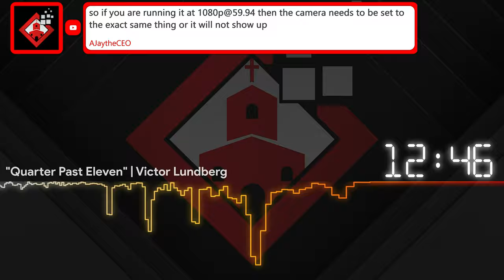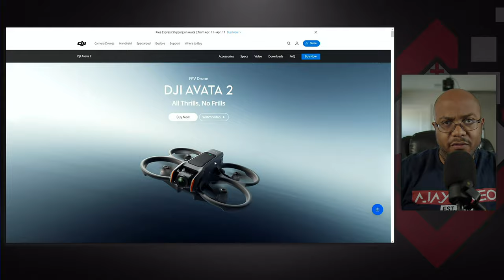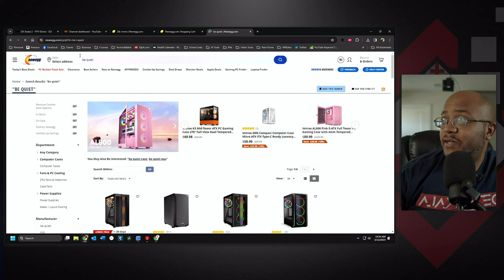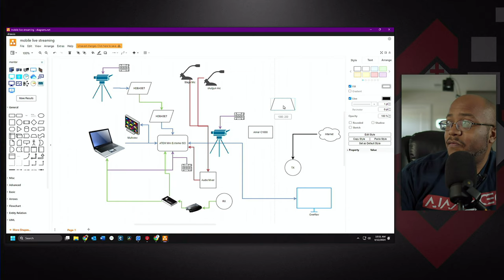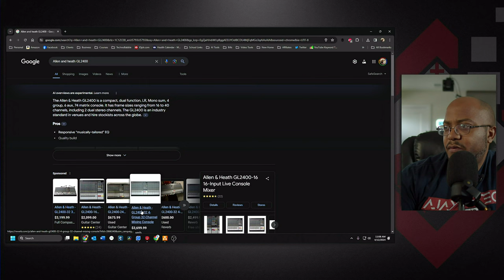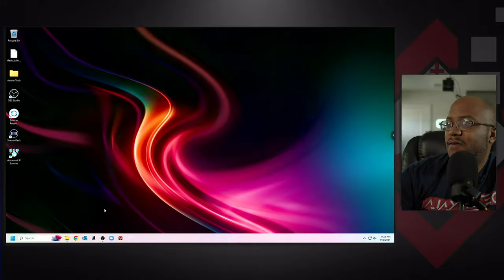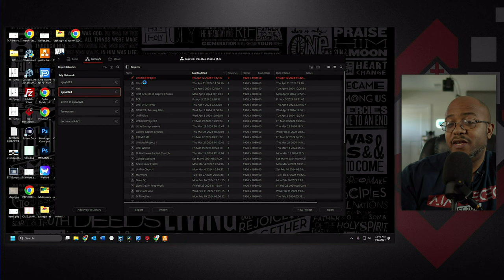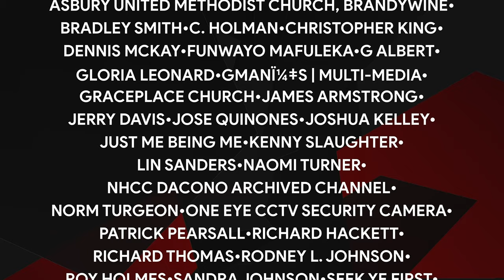Ask Me Anything About Media Ministry - ep0164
Ask your questions about media ministry and I'll do my best to answer them.

== Q&A TOPICS ==
• TBD

== NEWS TOPICS ==
• TBD

== TIMESTAMPS ==
00:00:00 - Start
00:15:00 - Intro
00:00:XX - Outro